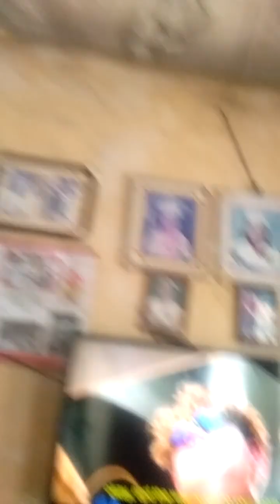engat lahat sa init mga lodi huwag makalimot sa pagdala ng tubig at payong